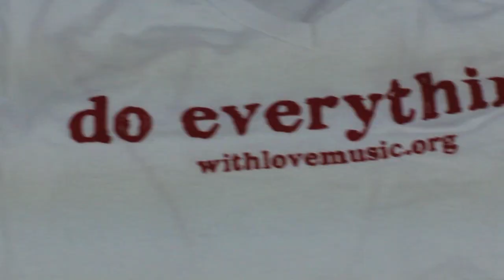The Love Sessions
Love. Create. Connect. Worship.
withLoveMusic.org/love-sessions